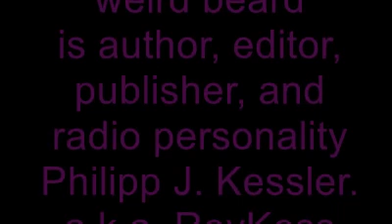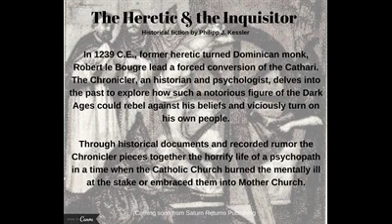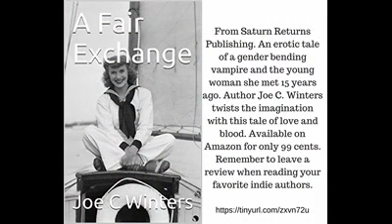The Man with the Weird Beard - Philipp Kessler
Promo video for author Philipp J. Kessler. Arthur Godfrey's The Man With the Weird Beard.